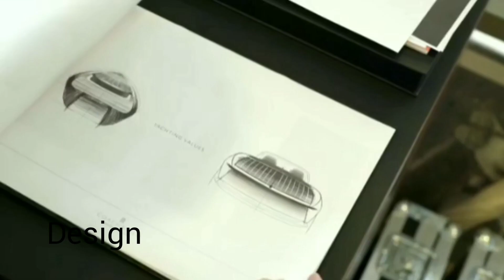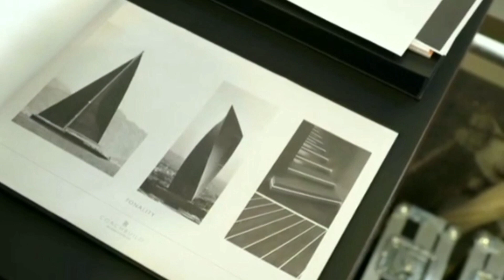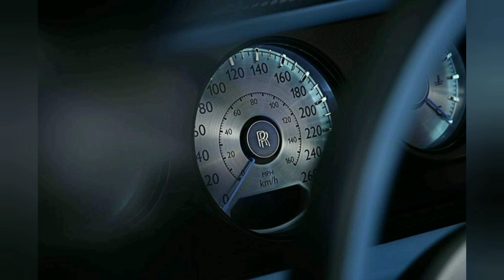The most expensive New car in the world ! Rs 241 crore Rolls Royce boat tail|review in hindi|bestcar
The comments on this channel are appreciated and important for us. So please write some comments.